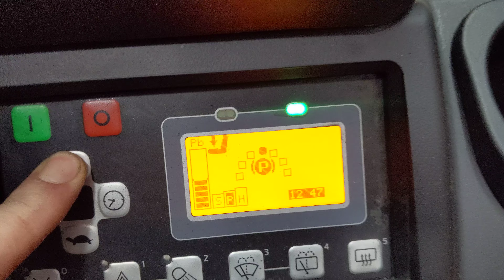50842 - TOYOTA 8FBE16T - AKU